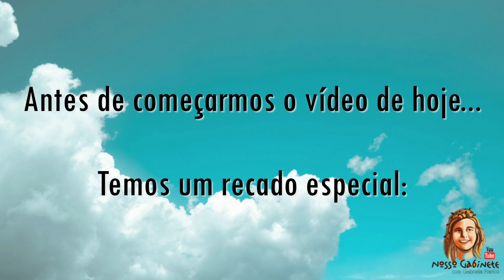Feminismo e Psicologia Clínica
Caso queira comprar esses livros, você pode fazer isso pela Amazon e apoiar o Nosso Gabinete adquirindo os livros por esses links (basta clicar no livro do seu interesse)

Para baixar o e-book Tornar-se Terapeuta (volume 1 e volume 2) gratuitamente

Se quiser aprofundar seus conhecimentos na prática clínica ou em Acompanhamento Terapêutico, veja maiores informações sobre os outros cursos on-line que oferecemos

Te espero lá no meu Insta: @gabi.francoal
Um abraço,
Gabi